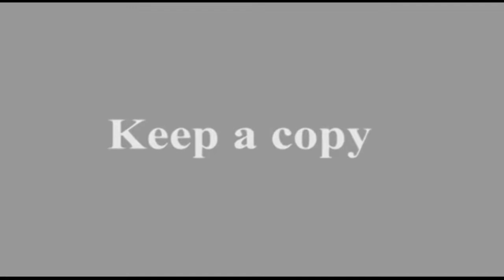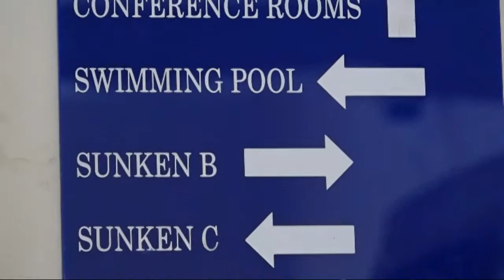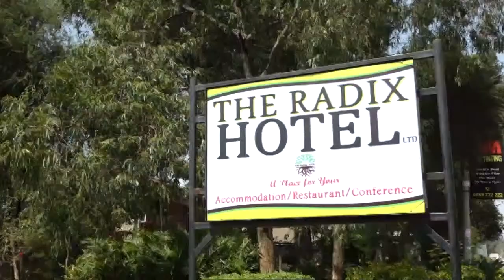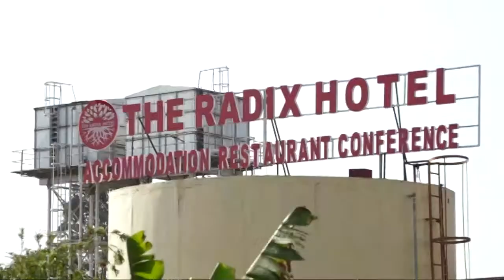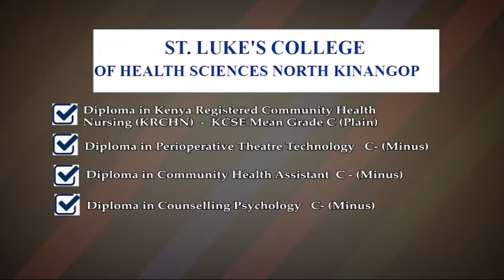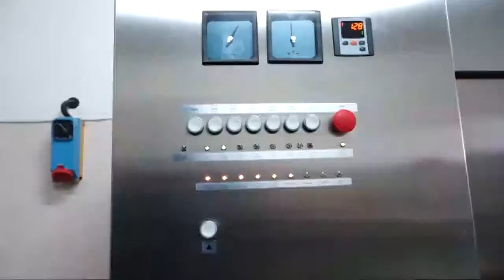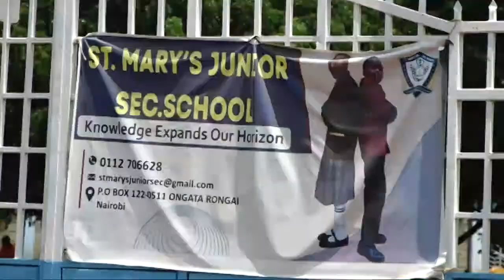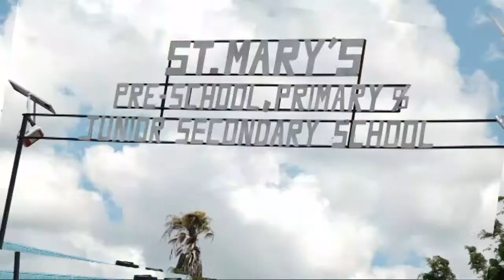12-04-2023| CAPUCHIN TV LIVE | Hekima University College Thanksgiving Mass